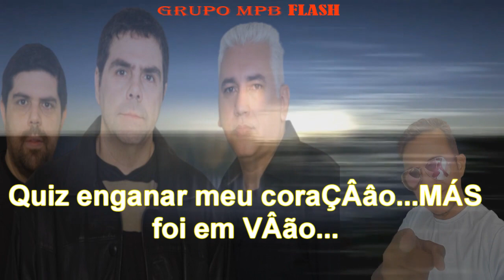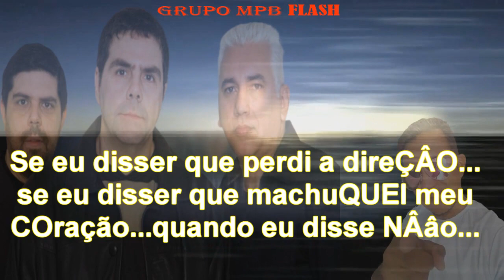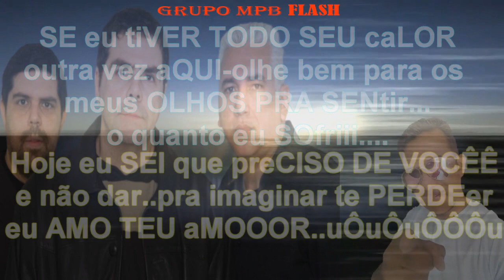KARAOKÊ - CATEDRAL - MAIS DO QUE IMAGINEI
O melhor do karaokê - músicas e letras estão aqui diariamente, para vocês que gostam de cantar e se divertir...profissionalmente, então! BORA CANTAR!

OLÁ GALERA!  ESTAMOS PRECISANDO DE 14 PESSOAS PARA  NOSSA   COMUNIDADE
LEGACY, PESSOAS  QUE TENHA UMA VISÃO FUTURA DE BONS GANHOS,  E QUEIRAM
RECEBER (8) VEZES O VALOR DOADO, QUER SABER COMO, VEM PRA COMUNIDADE LEGACY.
CLIQUE AQUI E SAIBA COMO.